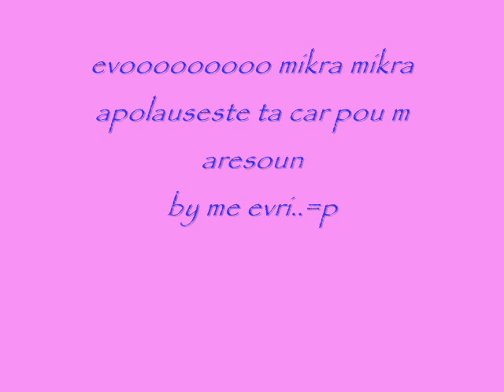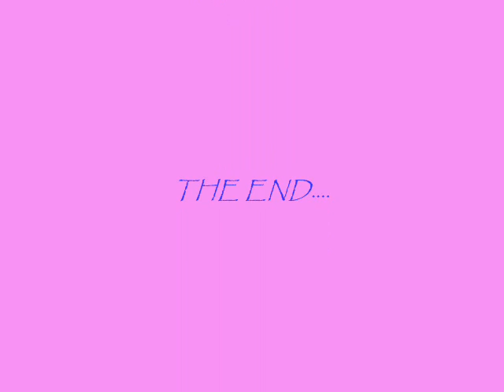Movie from evri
evooooooo :)